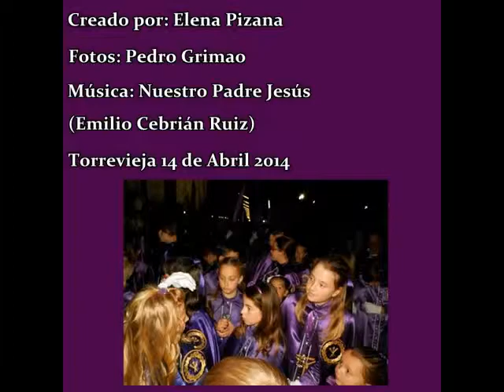Lunes santo visto por Pedro Grimao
Video creado con la imágenes de mi amigo Pedro Grimao para que los que no pueden asistir a las procesiones puedan ver un pequeño resumen del Lunes Santo 2014